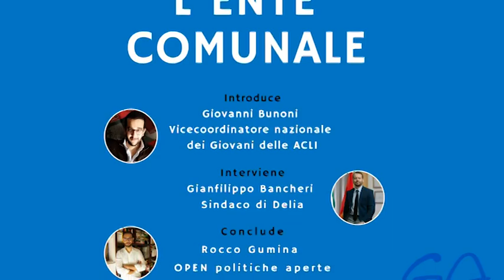Il 12 gennaio un corso su Come gestire l ente comunale nella sede delle Acli nissene